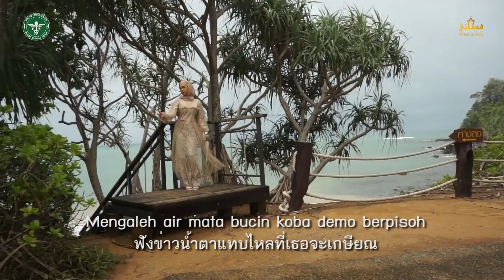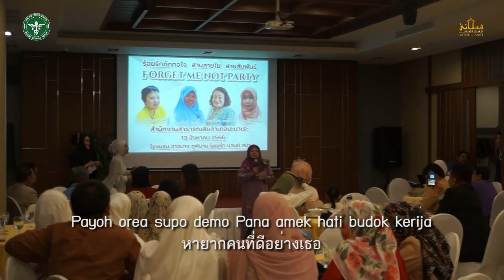อีงะสือตียะมาสอ ขับร้อง คริสตีน่า อัสมีนี คำร้องทำนองมะเดาว์ฮิลล์{OFFICIAL MV}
บทเพลงนี้ทำขึ้นเพื่อเป็นที่ระลึก
ให้กับ ผอ.รอกีเยาะ บาราเฮง
ผอ.รพ.สต.บ้านบางมะรวด
จัดทำโดย บริษัท ดีเฮซกรุ้ป